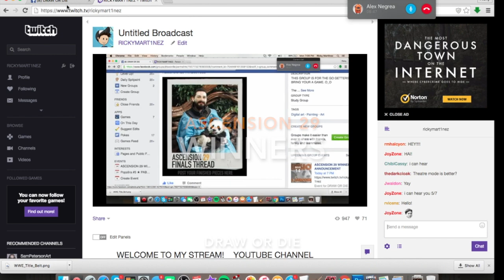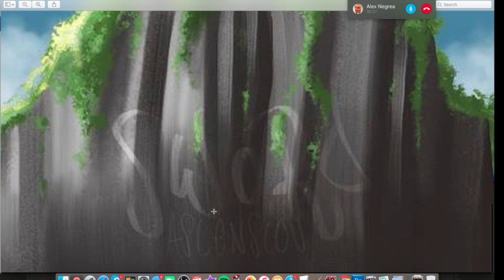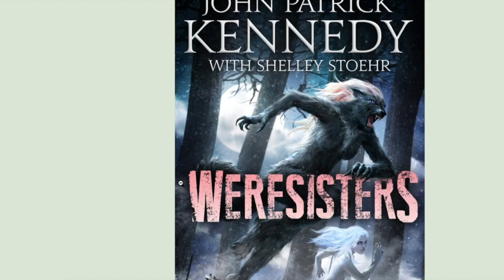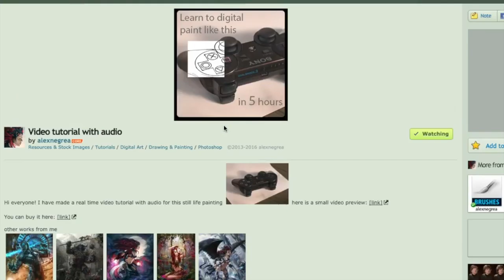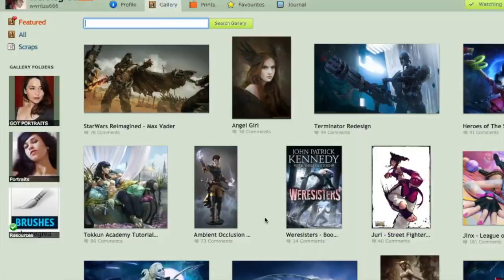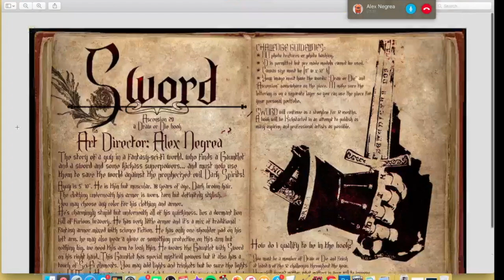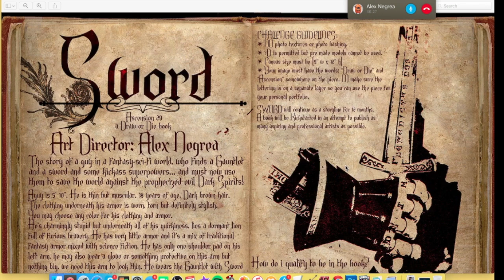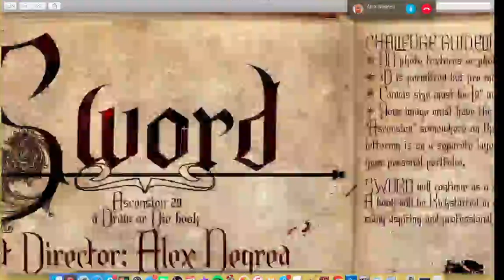PIXEL SOUP 6: INTERVIEW WITH ALEX NEGREA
This video begins with a short preview of an upcoming compilation video of all the entries for Ascension 29, followed by the live Twitch event, where Alex and I announced the winners for the challenge.
The last part of this video is our interview with Alex where he shares some of his personal stories and his ongoing art quest.